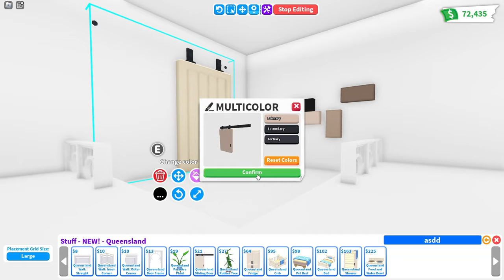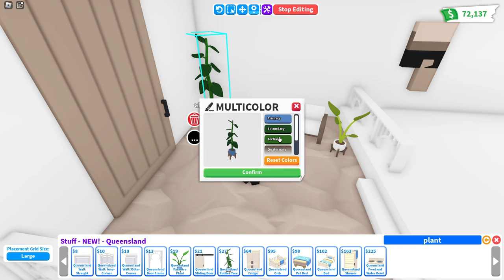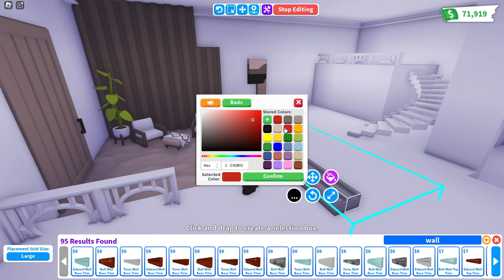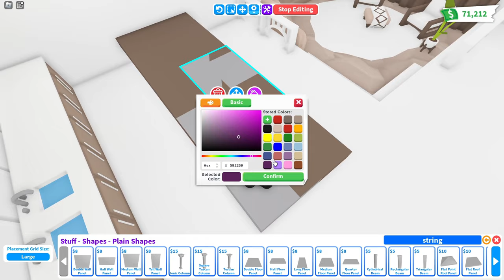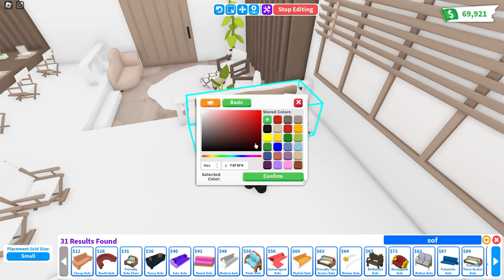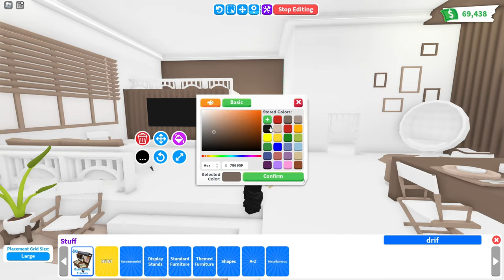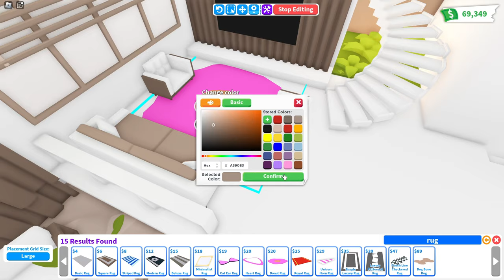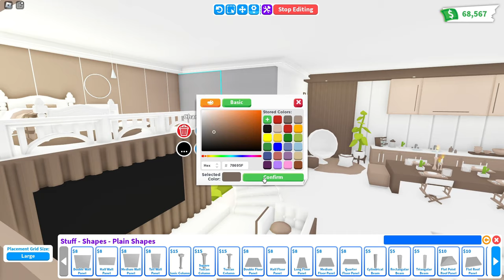Aesthetic Brown Tree House Speed Build 🏡 Roblox Adopt Me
♡ Bucks: 4863
♡ House: Tree House
♡ My nickname: SHINICHICA